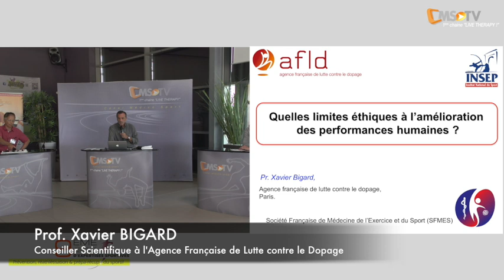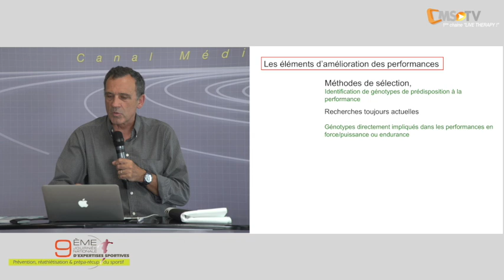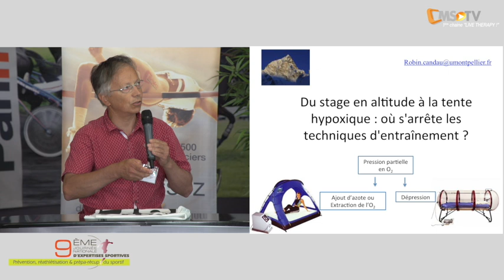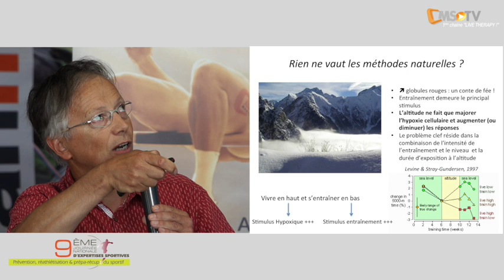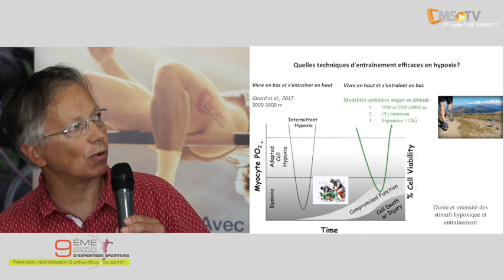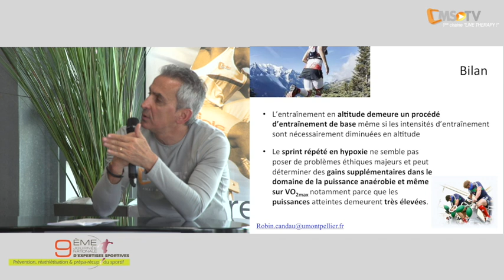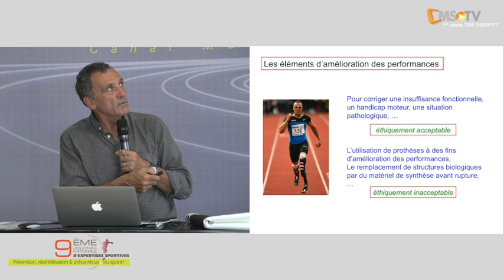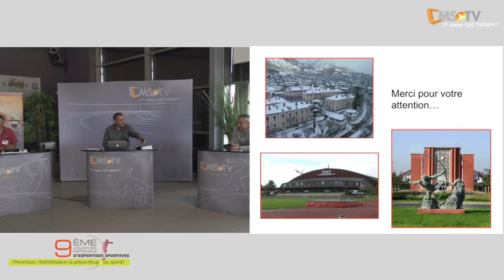10ème Journée Nationale d'Expertises Sportives - Plateau CMS-TV : Ethique et performance ?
Prévention, Réathlétisation & Prépa-récup du sportif

Le thème de cette 9ème Journée Nationale d'Expertises Sportives : Retour au sport "post-op" & amélioration des performances.

Jeudi 15 juin, vous avez rendez-vous avec des experts de la performance sportive toutes spécialités confondues. Durant cette journée exceptionnelle vous serez bien placé pour jeter un regard sur les nouvelles approches et techniques tant physiologiques que thérapeutiques qui s'offrent aujourd'hui aux patients et sportifs de haut-niveau.

PLATEAU CMS-TV : Quelles sont les limites éthiques à l'amélioration des performances humaines ?
A l'occasion de cette 9ème Journée Nationale d'Expertises Sportives, l'équipe de Clinic Médico-Sport reçoit le Prof. Xavier BIGARD - Conseiller Scientifique à l'Agence de Lutte contre le Dopage et le Prof. Robin CANDAU - Docteur en Sciences du sport à Montpellier. Nos prestigieux invités s'intéressent à la place de l'éthique et de la morale, deux constantes que l'homme doit s'imposer de respecter afin de garder une équité lors des compétitions et également pour garder une certaine maitrise du sport de haut-niveau. Nos invités présentent des techniques d'entrainement permettant d'apporter des progrès conséquents en terme d'amélioration des performances.